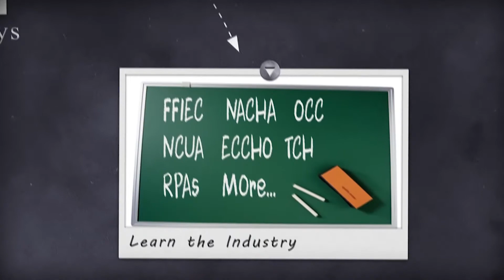What are the Real Time Payments (RTP) Five main Message Types?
What are the Real Time Payments (RTP) Five main Message Types?Learn more from the Payments Professor on this Faster Friday.